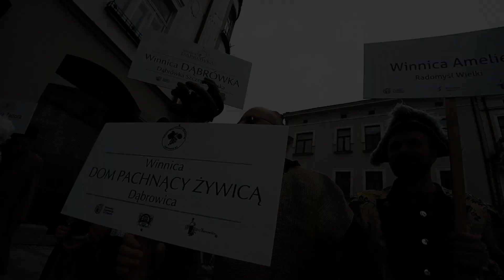młode WINO, 🍷🍇 czyli Wielkie Tarnowskie Dionizje 2019 | Eno Tarnowskie | Vlog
Kolejny raz uczestniczyliśmy w Święcie młodego wina i Świętomarcińskiej Paradzie na rynku w Tarnowie.
Oczywiście jako że w tym dniu przypada także kolejna rocznica Odzyskania Niepodległości, nie mogło zabraknąć wspólnego odśpiewania Mazurka Dąbrowskiego.